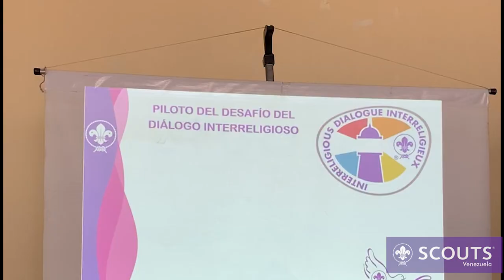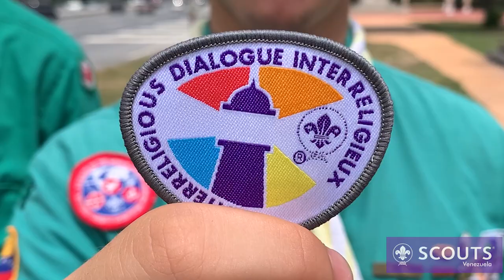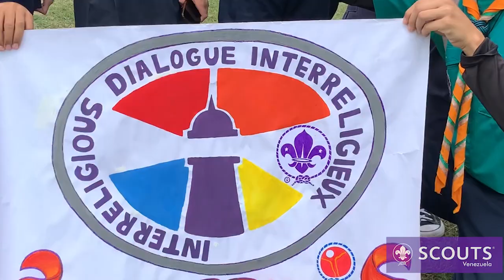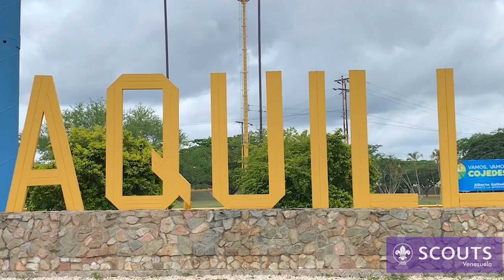Desafío de diálogo interreligioso - Scouts de Venezuela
El Desafío de Diálogo Interreligioso es un programa que tiene como objetivo promover la comprensión y colaboración entre jóvenes de diversas creencias religiosas. Los participantes se centran en su crecimiento espiritual, comenzando por profundizar en el conocimiento de sus propias creencias y al menos una religión distinta a la suya, mientras desarrollan habilidades de empatía y aceptación de la diversidad.